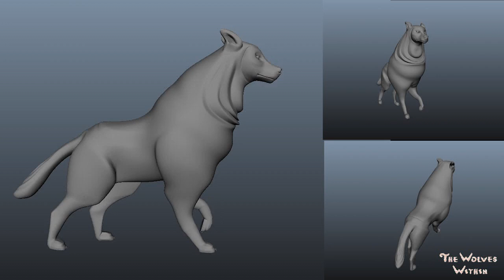The Wolves Within Production: Good Wolf's Walkcycle Test 1